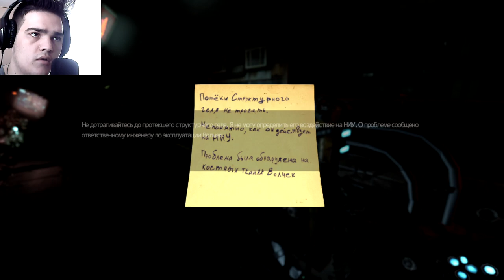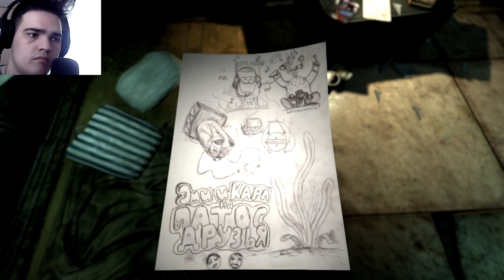РОБОТЫ МУТАНТЫ? ПОДВОДНЫЙ МИР? ЧТО ВООБЩЕ ПРОИСХОДИТ?.. ► ПРОХОЖДЕНИЕ SOMA [#2]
Хелоу! Вот и начали мы полное прохождение игры Soma)
Очень интересная и атмосферная игра))